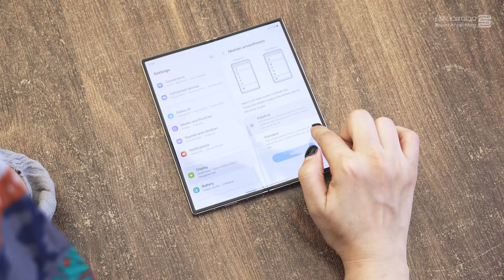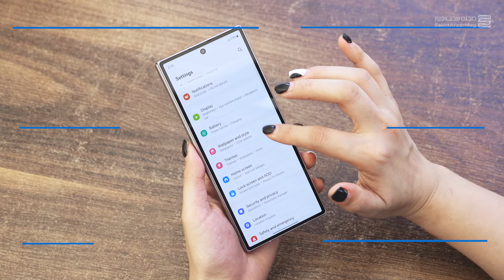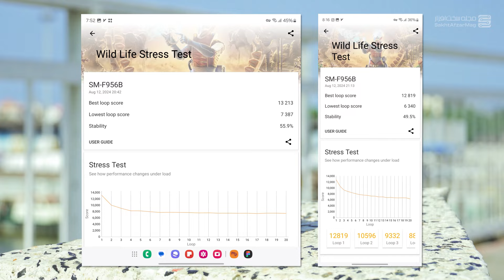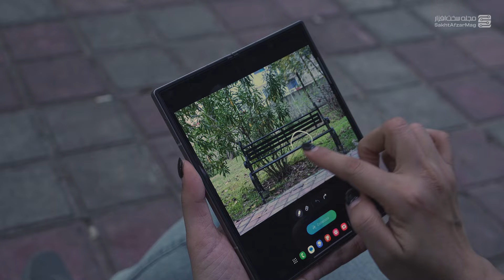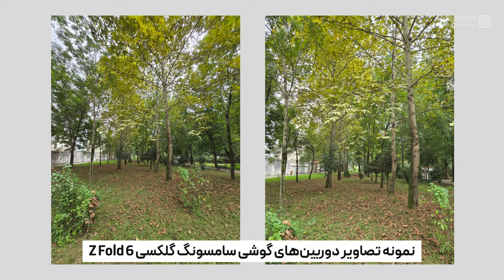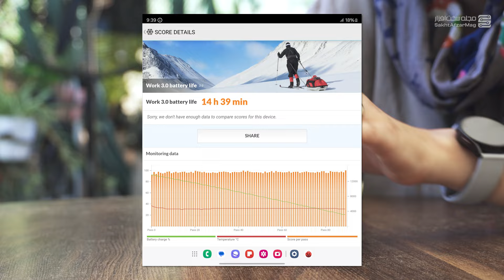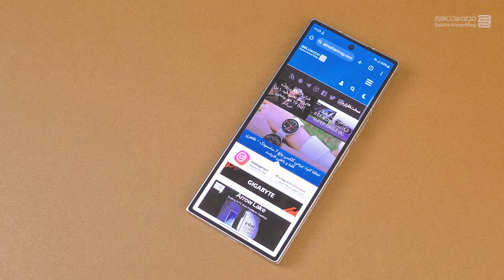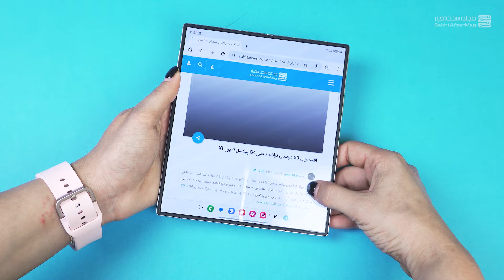بررسی گوشی گلکسی زد فولد ۶ سامسونگ | Samsung Galaxy Z Fold 6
گلکسی زد فولد 6 سامسونگ (Samsung Galaxy Z Fold 6) به عنوان یکی از پیشرفته‌ترین گوشی‌های تاشوی جهان، توجه بسیاری را به خود جلب کرده است. امروز و در این مطلب قصد داریم این گوشی خفن و البته بسیار گران‌قیمت و لوکس را بررسی کنیم. پس ما همراه باشید.

ششمین نسل از گوشی‌های تاشوی سامسونگ تابستان داغ امسال رونمایی شدند. Z Fold6 و Z Flip6 دو محصول جذابی بودند که غول کره‌ای در کنار ساعت و هدفون‌های هوشمند جدید خود از آن‌ها رونمایی کرد. اصلی‌ترین تغییری که در گوشی‌های تاشوی امسال سامسونگ دیدیم، نه به مشخصات ظاهری آن‌ها مربوط می‌شد و نه به مشخصات سخت‌افزاری‌شان. Galaxy AI، یعنی مجموعه جدیدی از قابلیت‌های مبتنی بر هوش مصنوعی که سامسونگ به‌طور اختصاصی برای گوشی‌های تاشوی خود رونمایی کرد، گل سرسبد مراسم آنپکد بود.

پیش‌تر نسخه تاشوی کوچک‌تر سامسونگ، یعنی گلکسی زد فلیپ 6 را بررسی کردیم و در اینستاگرام به معرفی برخی از قابلیت‌های هوش مصنوعی آن پرداختیم. امروز اما نوبت به تاشوی بزرگتر، یعنی زد فولد 6 رسیده است. ویدئویی که در ادامه مطلب مشاهده خواهید کرد، حاصل تجربه یک هفته‌ای ما از گوشی زد فولد 6 است. امیدواریم که از دیدن آن لذت ببرید.

ــــــــــــــــــــــــــــــــــــــــــــــــــــــــــــــــــــــــــــــــــــــــــــــــــــــــــــــــــــــــــــــــــــــــــــــــــــــ

ــــــــــــــــــــــــــــــــــــــــــــــــــــــــــــــــــــــــــــــــــــــــــــــــــــــــــــــــــــــــــــــــــــــــــــــــــــــ

00:00 مقدمه
00:38 طراحی
02:35 نمایشگر اصلی و بیرونی
03:55 سخت‌افزار و عملکرد گیمینگ
04:54 نرم‌افزار
05:56 دوربین و نمونه عکس و فیلم‌ها
08:18 باتری و شارژ
09:20 جمع‌بندی